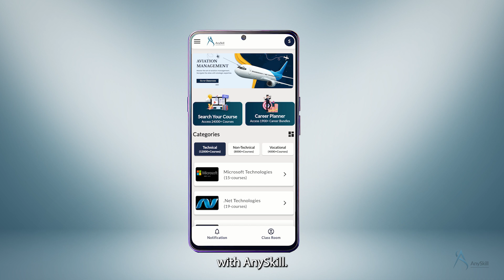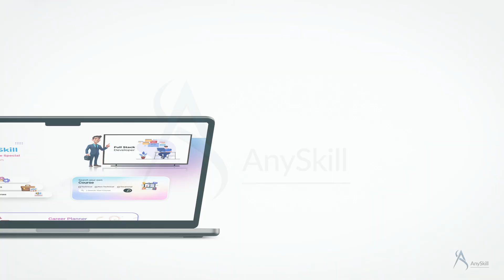Aviation Management: Your Future in Flight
Learn skills to excel in the aviation industry. Start your journey now!